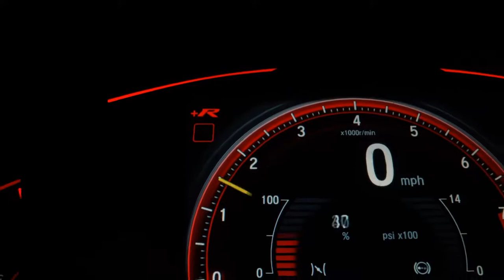VOLKSWAGEN POLO - 2018 - Santo André/SP